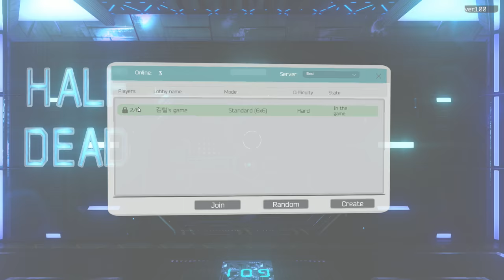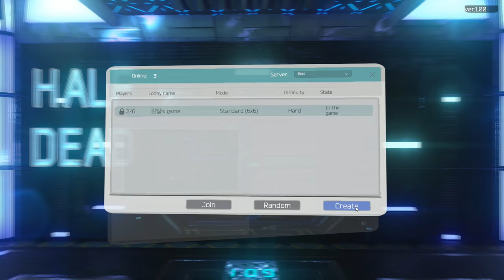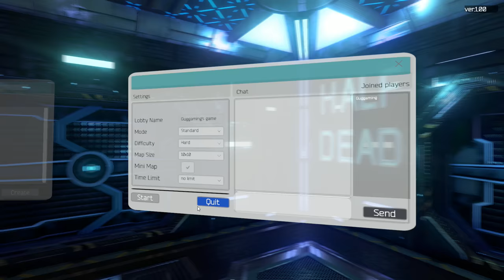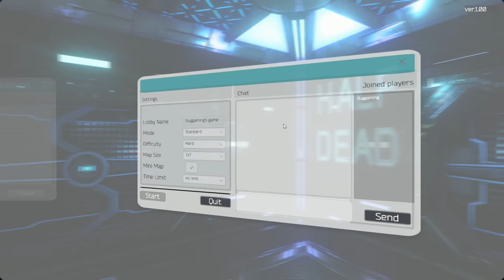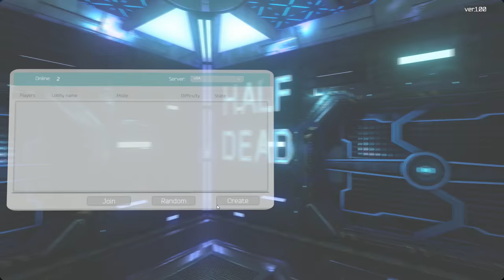[GG First Touch] Half Dead : หนีตาย วงกตมรณะ !!!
Half - Dead เป็นเกมแนวหนีเอาตัวรอดครับ โดยเราจะอยู่ในทางวงกตที่แต่ละห้องจะมีกับดักต่างๆอยู่ สิ่งที่เรามีคือ ไหวพริบ ความเร็ว และโชค เท่านั้นในการเอาชีวิตรอดครับ !! ตัวเกมสามารถเล่นได้หลายคนครับ และเกมราคาไม่แพงเลยซักนิด แค่ 40 กว่าบาทเท่านั้น แนะนำเลยครับ สนุกมากๆ :D

GuG Social Profile .

• PC Gaming •
CPU : I7-6700k
M/B : Z170x gaming 7
RAM : 16 gb
VGA :  GTX 980 ti

• Gaming Gears •
Headset : 7.1 Strix DSP
Microphone : Razer seiren
Keyboard : Razer Blackwidow Stealth
Mouse :
Mouse Pad :
Mouse bungee :